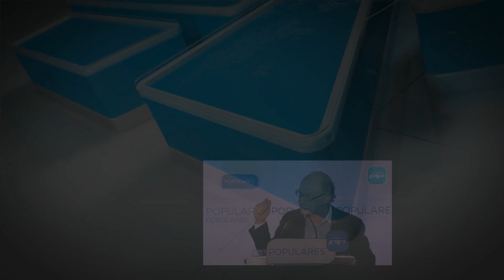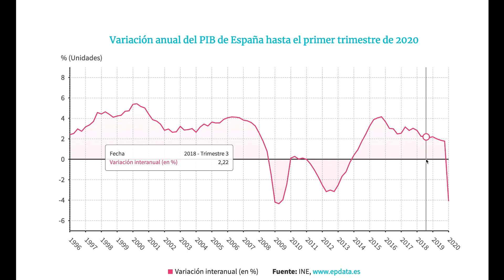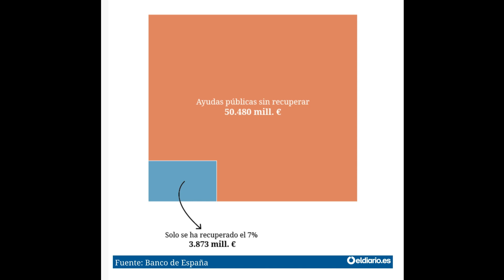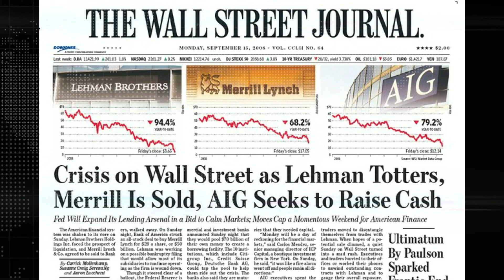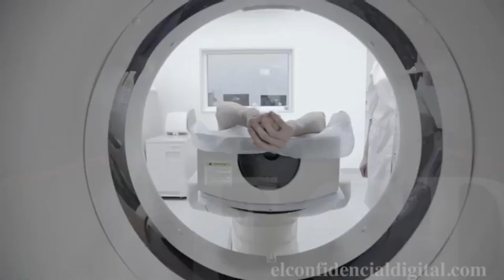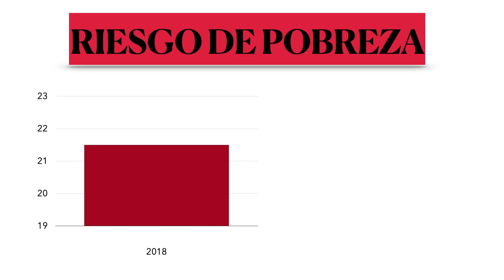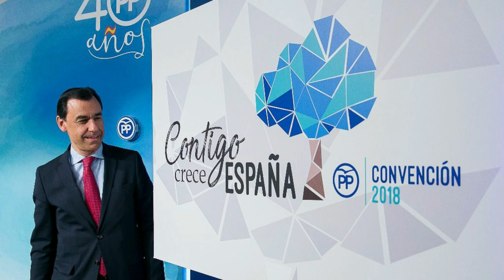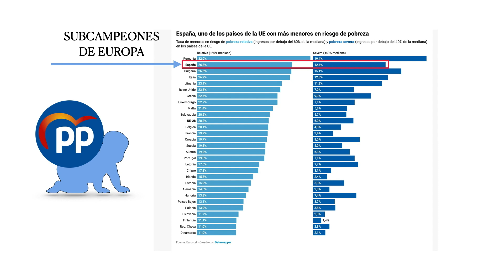ASI NOS SALVO EL PP CAP 1 hevcmp4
Primer capítulo de una serie en la que, partiendo de datos oficiales, se intenta aproximar a la gente a la memoria de cómo "salvó" a España el PP en la crisis a partir de 2011